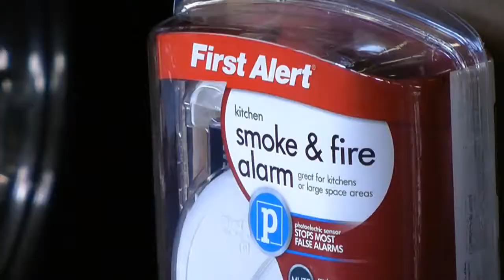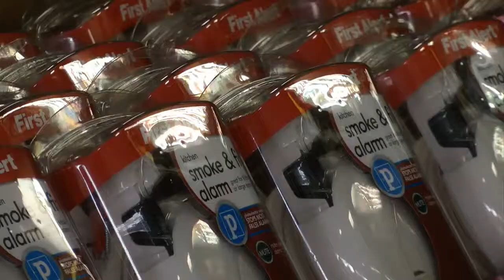1,000 Smoke Detectors For Stamford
First Alert donated 1,000 smoke detectors to fire departments in Stamford to ensure the safety and security of residents.